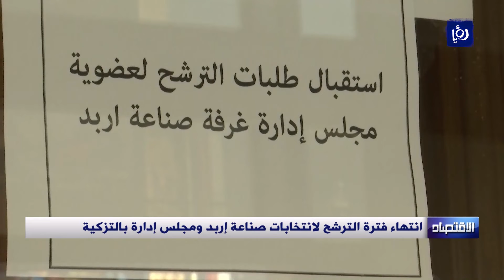انتهاء فترة الترشح لانتخابات صناعة إربد ومجلس إدارة بالتزكية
مع انتهاء فترةِ الترشح لانتخابات صناعة اربد، أعلنَ  رئيسُ لجنةِ انتخابات مجلسِ ادارة الغرفة المهندس علي ابو نقطة، ان عدد المترشحين مساوٍ لعددِ مقاعدِ مجلسِ الإدارة التسعة حيث سيتم انتخاب المجلس بالتزكية